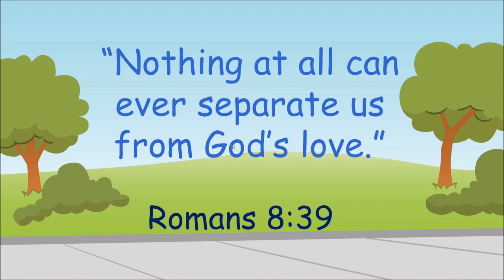Preschool Experience May 17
This video is about Preschool May 17